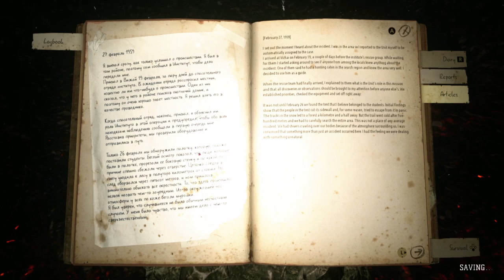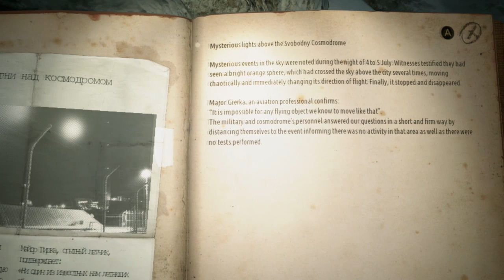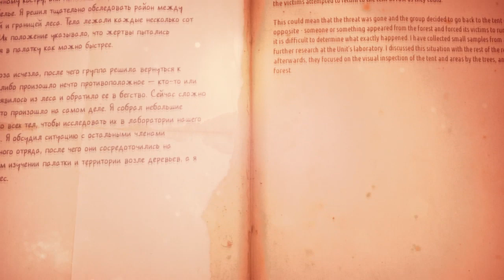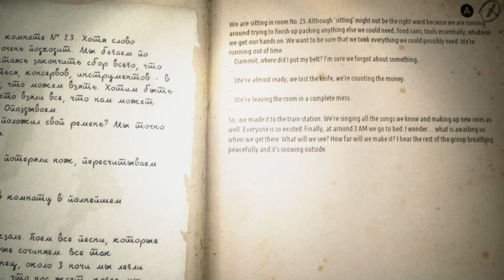Don't follow the fire people I guess | ꓘholat Part 1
It has been a while I guess... I will start making video again, tho I will be streaming less since these aren't stream highlights.

Hope you enjoy this video tho ^-^

Byte : LordKamiNiiSama